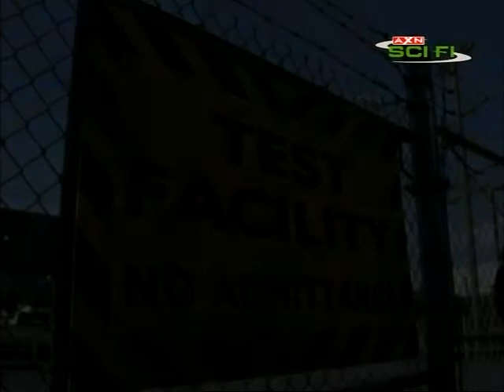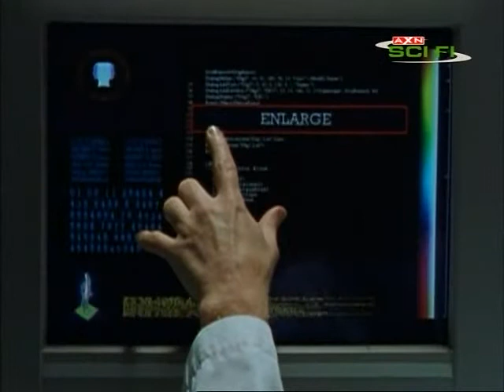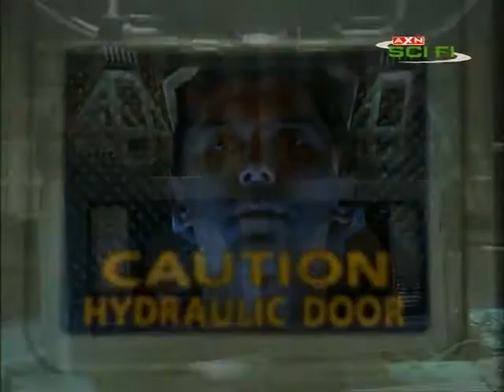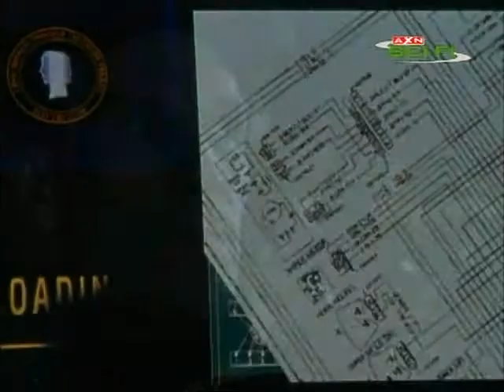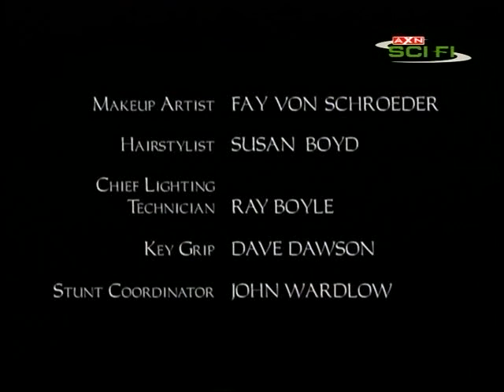Krajní meze - 4SE06 KRIZE IDENTITY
"Závada není na Vašem přijímači. Nesnažte se srovnat obraz. Vysílání teď řídíme my. Nastavujeme obraz horizontálně i vertikálně. Můžeme Vás zaplavit tisícem různých vysílacích kanálů, nebo rozvinout jen jeden obraz do křišťálového jasu. A co víc, můžeme Vám vytvořit vizi čehokoliv, co je schopna pojmout naše představivost. Příští hodinu budeme řídit všechno co uvidíte a uslyšíte. Poznáte fázi a mystérium dosahujících z nejzašších hlubin vědomí až po KRAJNÍ MEZE."